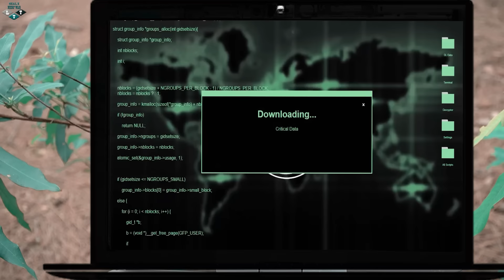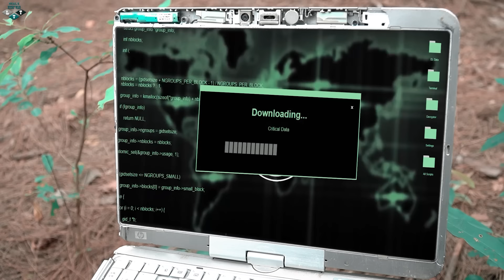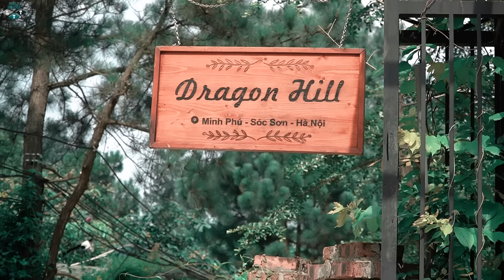LTT Nerf War : Captain SEAL X Warriors Nerf Guns Mysterious Assassin Fight Dangerous Criminal Group